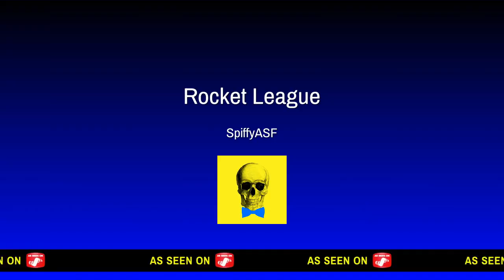Rocket League 1v1 TFK-_BATMAN_- GETS EXPOSED! (6)